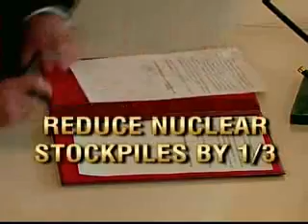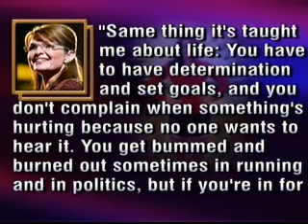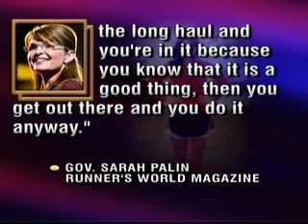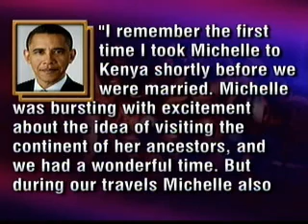The McLaughlin Group 07/10/09.wmv